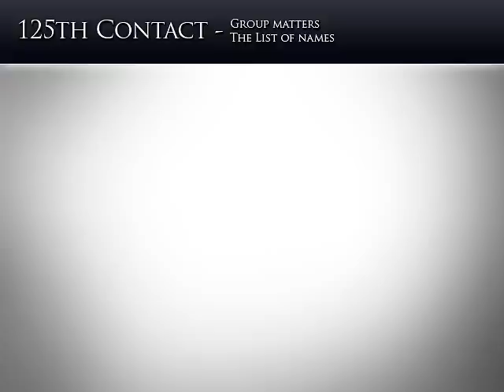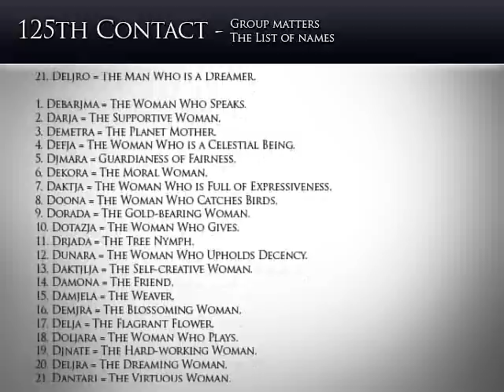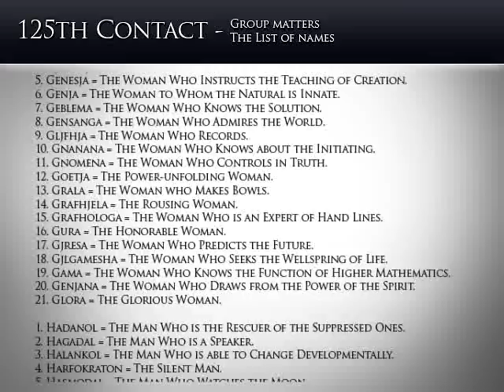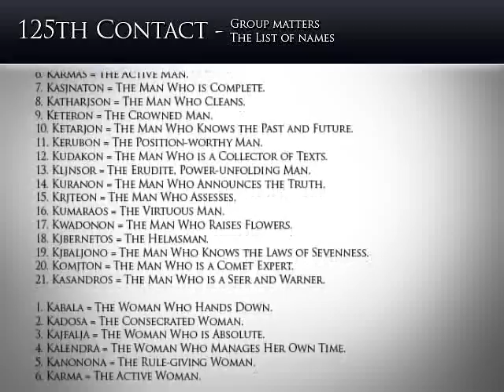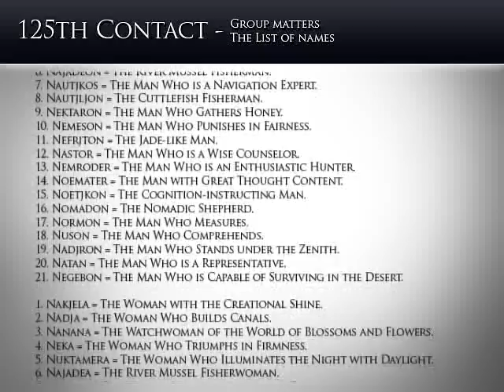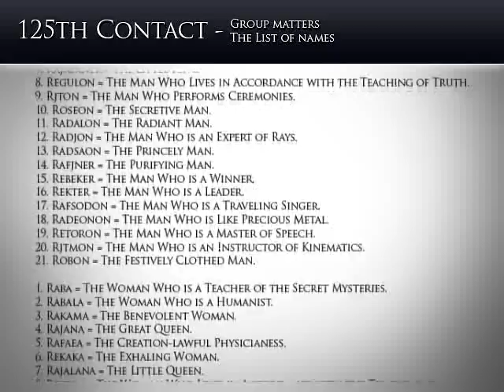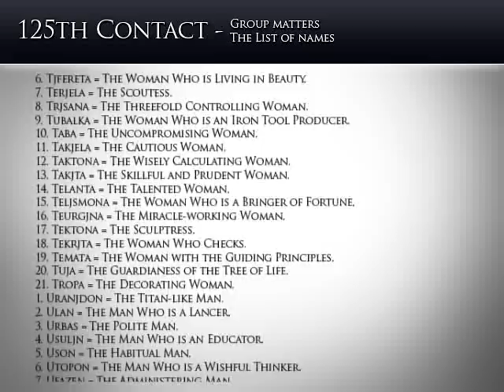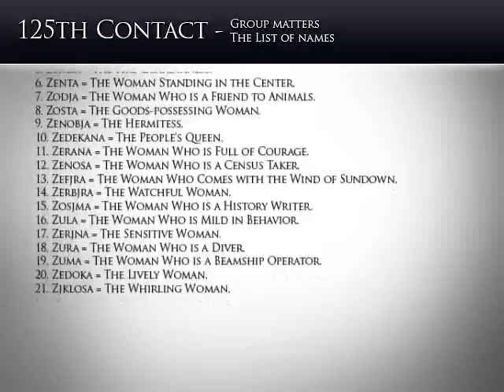Billy Meier - 125th Contact - The list of names 2/3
- group matters
- the list of names